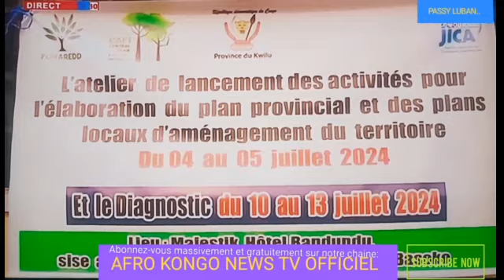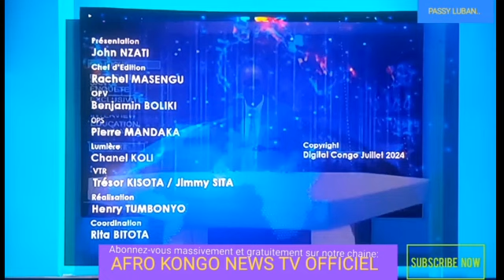LIVE🔴LE GRAND JOURNAL D'ACTUALITE DE 17H00 DE CE VENDREDI 05 JUILLET 2024 EN RD.CONGO.